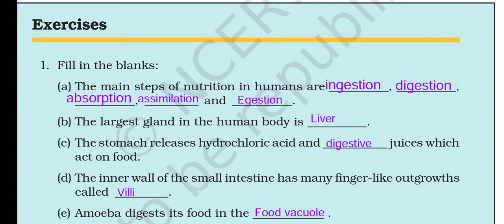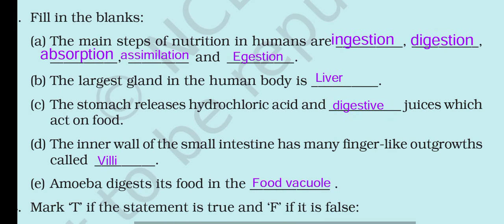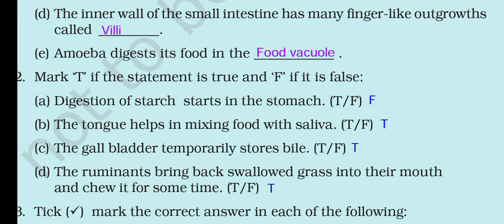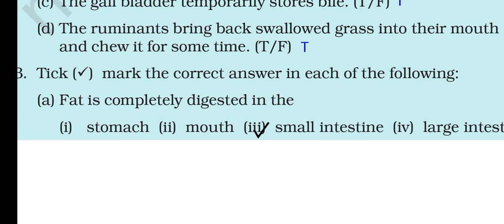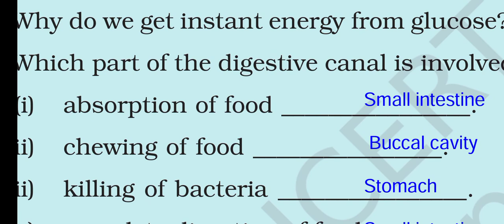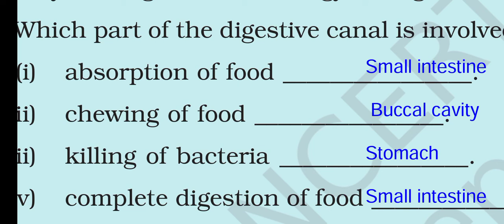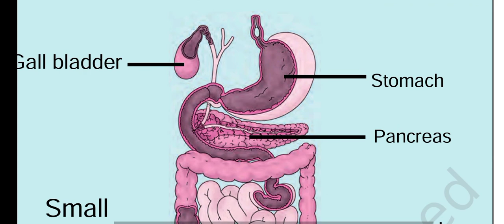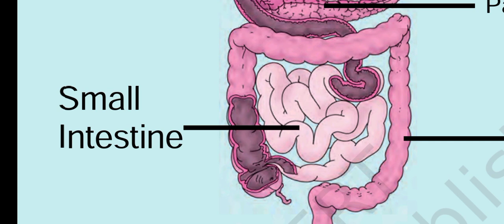Chapter 2 class 7 Science Nutrition in animals solutions NCERT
We are going to discuss chapter 2 science class 7 Nutrition in animals , solutions
Science Nutrition in Plants , Science